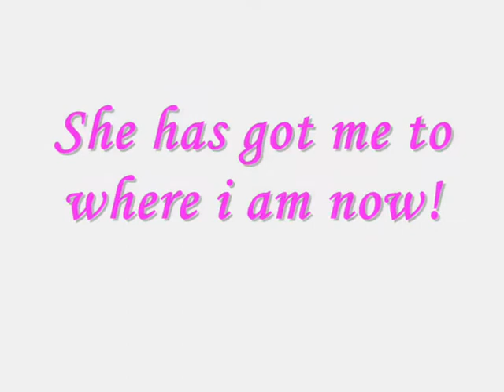Puffin--- She's the one!!!!!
movie of Puff